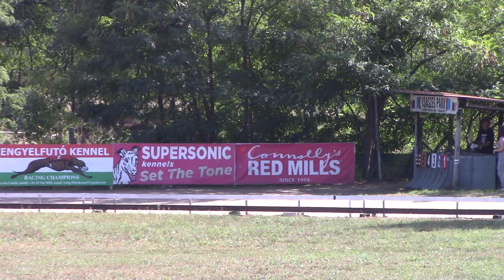Race 14 CGRC Trophy - whippet OR 275m